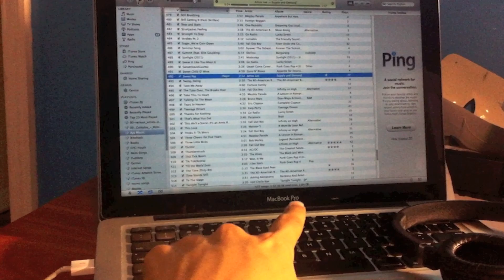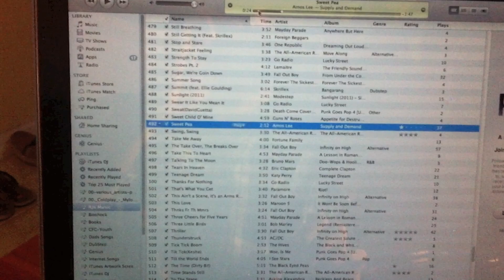Creative Lab: WP-300 Wireless Bluetooth Headphones Unboxing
Hey you guys! I have now changed my schedule to Tuesdays to Wednesday unboxings and Saturdays for reviews! Hopefully this new schedule will be at my favor with my other schedules! Enjoy!

No longer available (SOLD OUT)